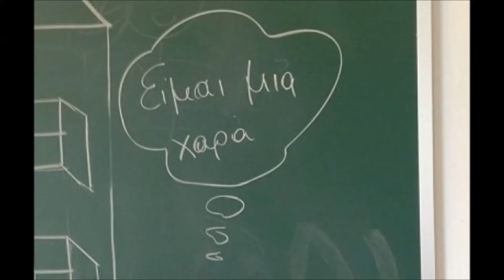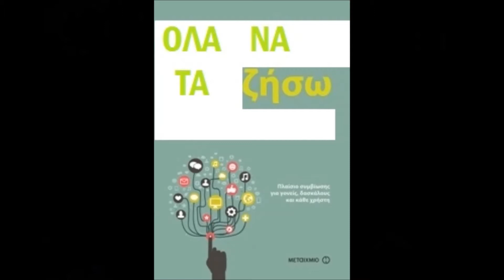Γιωργος Μαζωνακης Η φιλοσοφια μου mix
Τίτλος : Η φιλοσοφία μου
Καλλιτέχνης : Γιώργος Μαζωνάκης
Συνθέτης : Τάκης Μπουγάς
Στιχουργός : Νίκος Γρίτσης